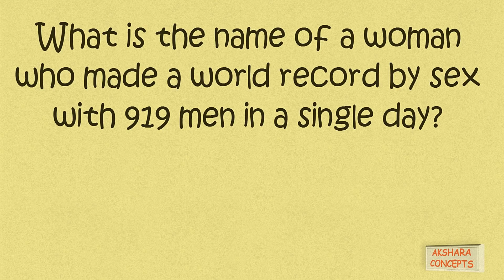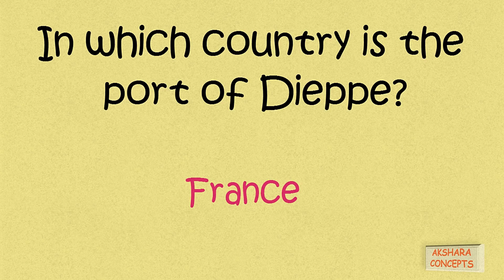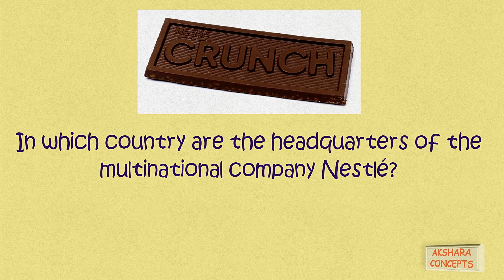Interesting GK|| interesting gk questions|| Interesting Facts|| Unknown Facts|| Akshara Concepts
Here an e-book for your reference, all the questions and answers already discussed in our various videos but every time it’s very difficult to refer the videos, as earlier said Invest in your dream Grind now, Shine later. You will get 30 Most important “Out of Box Questions “with detailed explanations in this PDF format e-book, you can also read it through your mobile easily.